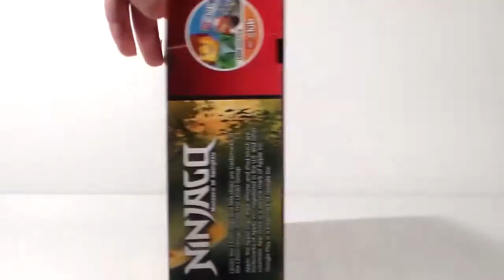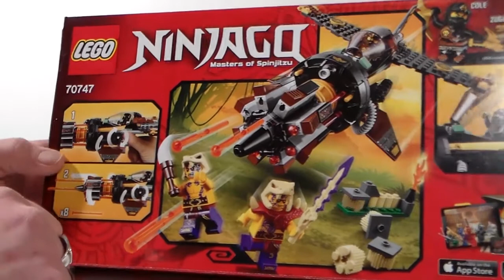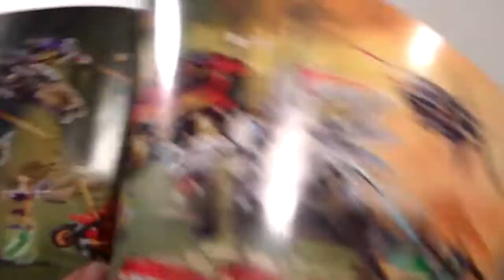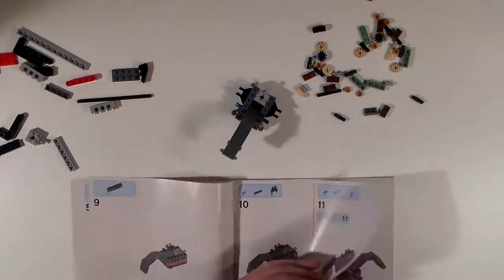Review LEGO Ninjago ( Le jet multi-missiles, 70747 )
Bonjours a tous, voici la review lego ninjago du set: Jet multi-missiles 70747, sortie en début d'année 2015. Retrouver d'autres vidéo lego dans la playlist si dessous.